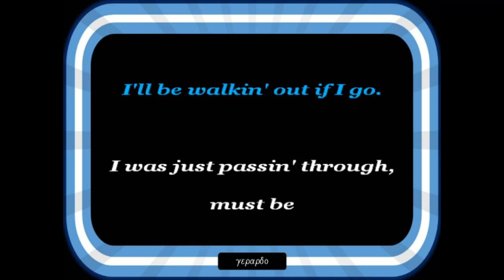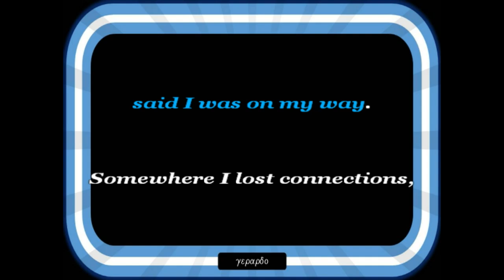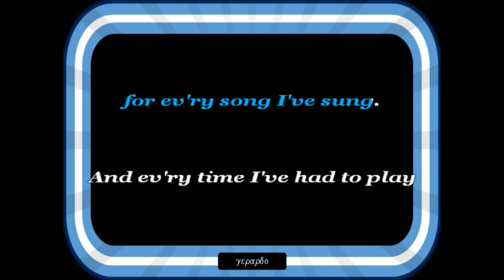Creedence Clearwater Revival - Lodi - Letra (lyrics)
Lodi es mejor conocido por la producción de uva de vino En los últimos años, la Denominación Lodi se ha vuelto cada vez más respetado por su Zinfandel y otras variedades de vino eclécticas.El reconocimiento nacional vino de la canción "Lodi" de Creedence Clearwater Revival. La canción describe la difícil situación de un músico decaído cuya carrera lo ha llevado a tocar en la ciudad de Lodi, California. Después de tocar en bares locales. El narrador se encuentra varado e incapaz de conseguir la tarifa del autobús o tren para salir. Fogerty dijo más tarde en realidad, nunca antes había visitado Lodi escribiendo la canción, y simplemente lo elegí para la canción Porque tenía "el nombre que sonaba más genial". El estribillo de la canción, "Oh Lord, atrapado en Lodi otra vez", ha sido el tema de varios eventos de la ciudad de Lodi. John Fogerty declaró: "En 'Lodi', vi a una persona mucho mayor de lo que yo era, porque es una especie de relato trágico. Un tipo está atrapado en un lugar donde la gente realmente no lo aprecia. Desde que estaba en el comienzo de una buena carrera, Esperaba que eso no me pasara a mí".